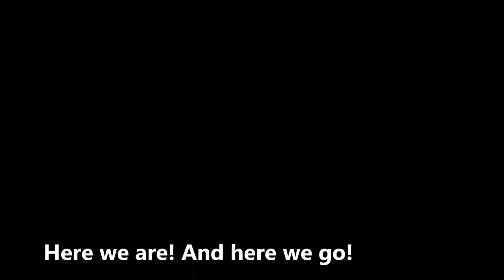Vah Medoh, the Divine Beast 099#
Clearing the Divine Beast Vah Medoh. Lots of tips and action. Clearing the dungeon, fight with Windblight Ganon, Revali’s gale and the Great Eagle Bow.

Next time, from Rito Village, Link will travel to the cold regions of the North to open the penultimate Tower.

Next time, from Rito Village, Link will travel to the cold regions of the North to open the
penultimate Tower.

This is a new channel. Link's Progress: new tips, new tricks, new ideas, new advice.
These videos are best viewed as a continuous series, in which Link progresses from a vulnerable youth to a strong, skillful warrior.
Cheers!

Interested in Link’s progress??? This is the link (small "l") to my channel